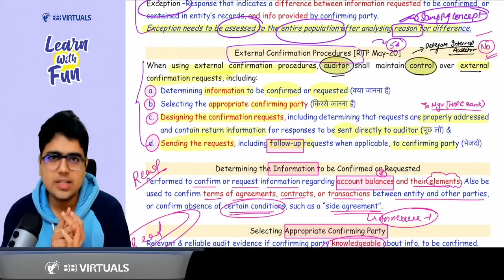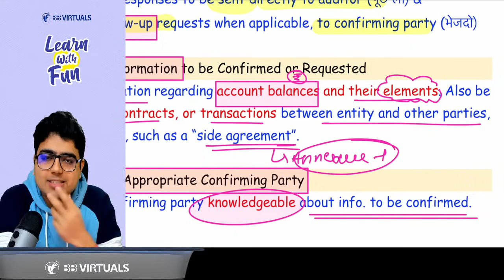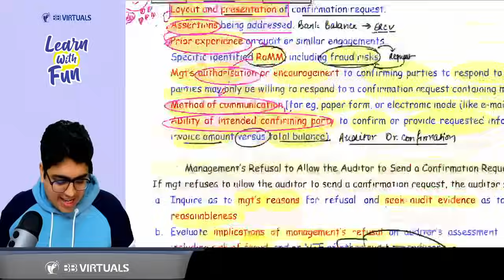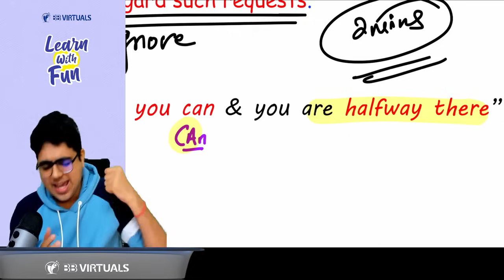SA 505 Revision | CA Inter Audit | CA Shubham Keswani (AIR 8)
Welcome to a Fun Learning Revision of Ch-4 Audit Evidence of ICAI SM.